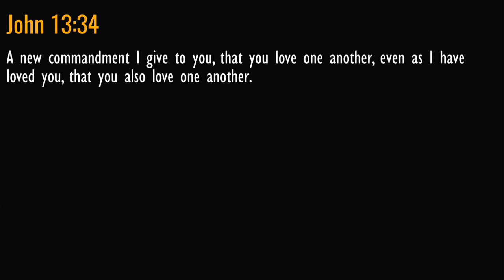Sermon #05. “The Subject of Christian Ethics Is Not Easy”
When I thought about this subject some months ago, I really had no idea how a series of messages on “Christian Ethics” would take shape. Now that I am in the middle of the series, I have no idea how a series on “Christian Ethics” will take shape. I have learned that this is a complicated issue, and that there are many beliefs or systems that are held by different people. So, my task as your pastor, is to try to search the Scriptures as I engage with different perspectives in order to help all of us discover as best we can the genuine article, and it has not been easy….

Let’s begin with some foundational issues as we seek the best understanding of what it means to be a Christian living out the ethics of our situation.